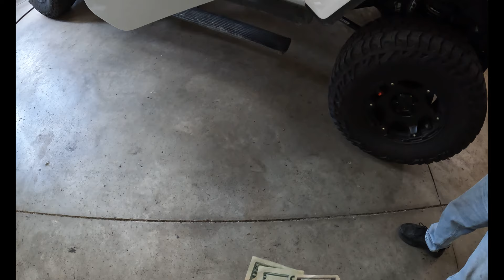THANK YOU TO BOB AND JOHN FROM ReStyling Concepts FOR MY NEW SEATS ‼️